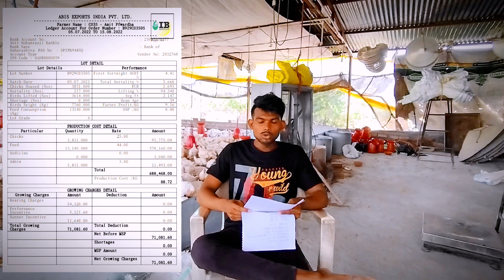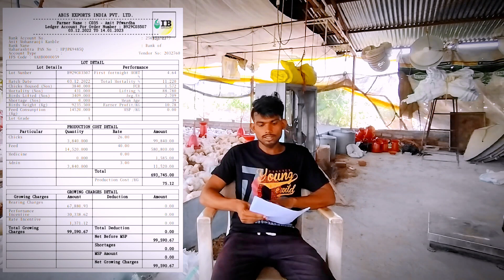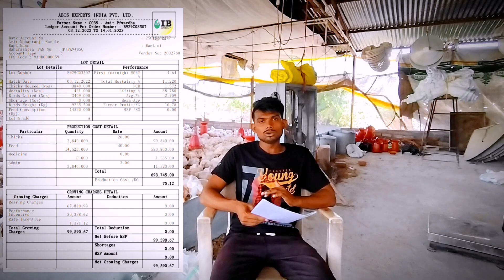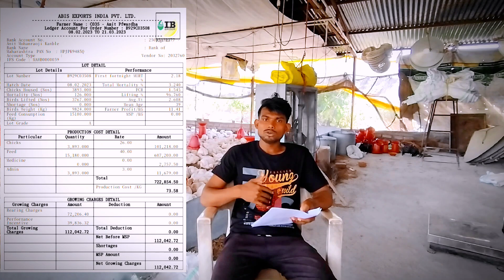Gc policy of IB company | New information for farming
New Farmer Information